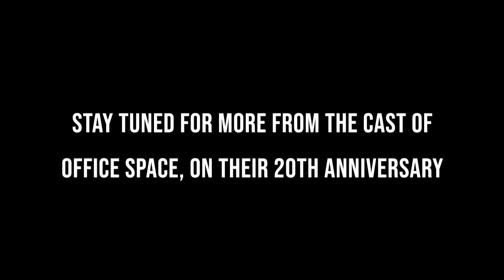OFFICE SPACE - 20th Anniversary | Gary Cole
Gary Cole, famously known as portraying Bill Lumbergh in Office Space (1999) chats with Carrie Hoover from AFM Media, about filming his iconic role in Austin and the legend of Bill Lumbergh in modern society.